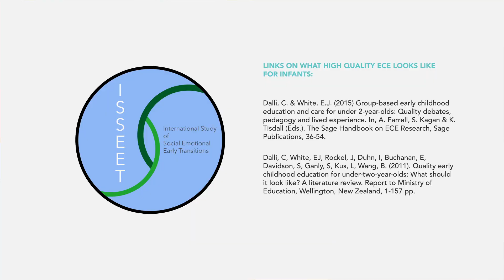First Steps for Parents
This resource has been created from ISSEET findings and created for parents and teachers during infant transitions.